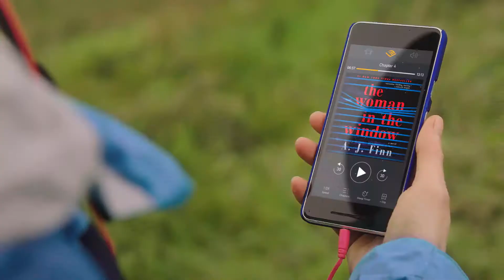Audible.com "Summer Is Coming" - Takuya Iba